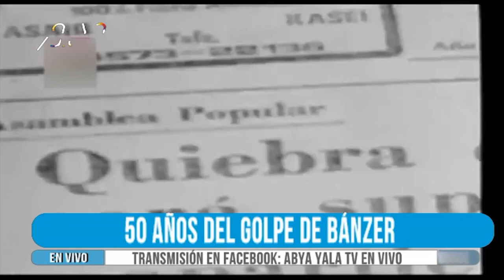Heredia habla sobre los 50 años del golpe de Estado de Hugo Banzer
La presidenta de la Comisión de la Verdad, Nila Heredia, indicó que "ha sido un momento muy crítico para el país". Banzer llegó a ser presidente en 1997 con el 22% de los votos tras vanos intentos de llegar a la Presidencia con su partido Acción Democrática Nacionalista (ADN), nunca fue procesado por violaciones a los derechos humanos.